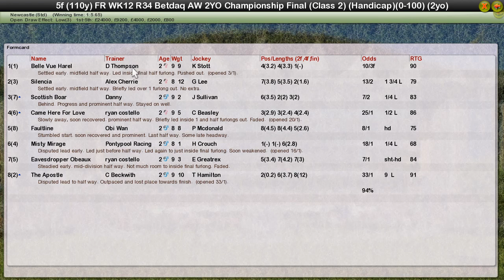FR WK12 R34 Betdaq AW 2YO Championship Final